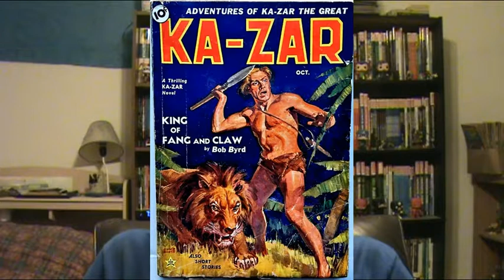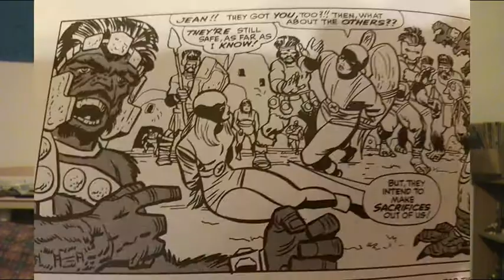eXamining X-Men issue 10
You should check those out! After you watch the video, of course.